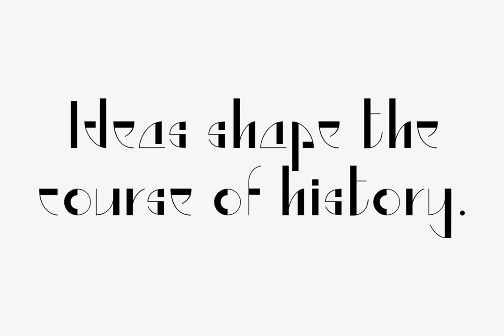Southbeach Font Download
Download Southbeach Font

Southbeach is a 21 century art deco font , the bigger it gets the better it looks.